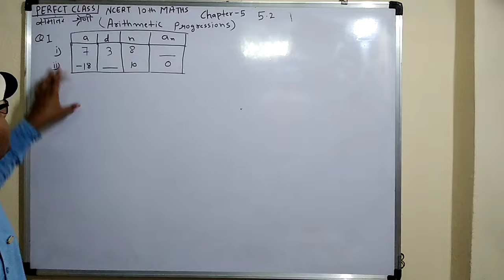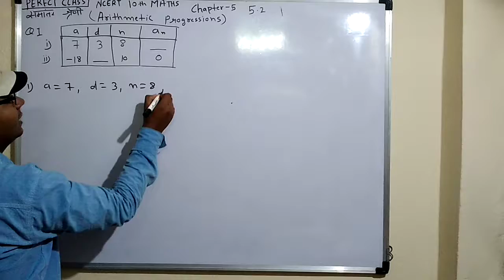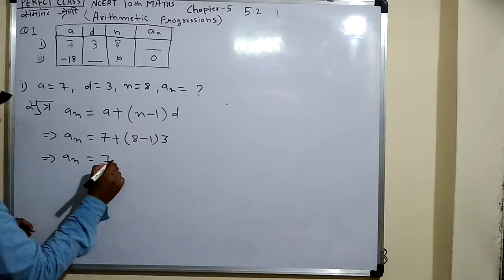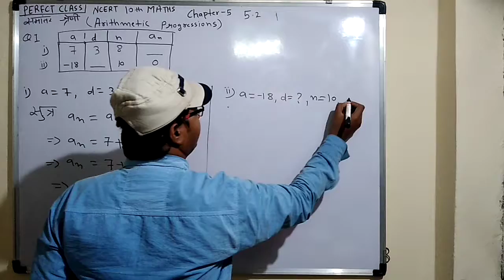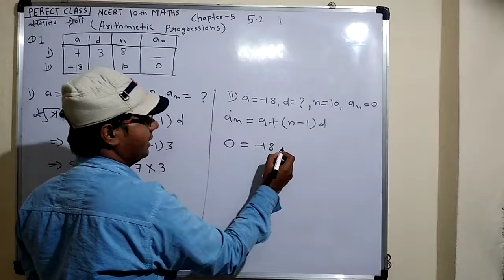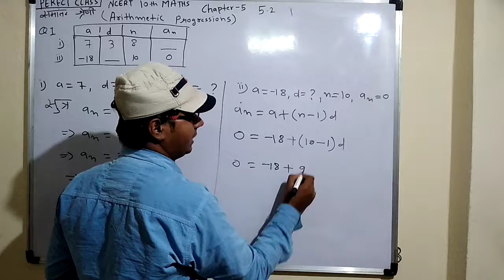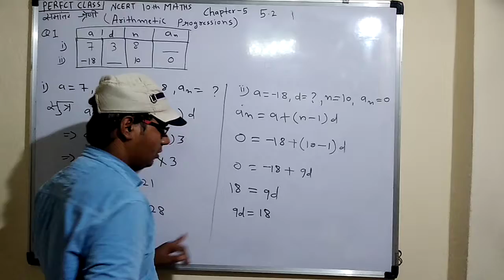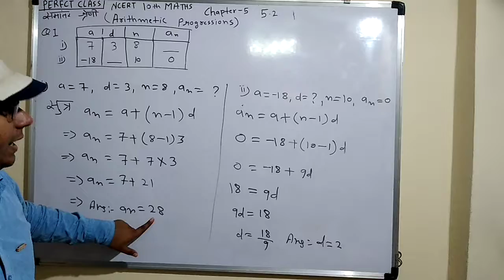NCERT 10 Maths Chapter 5 Ex 5.2 Question 1 hindi